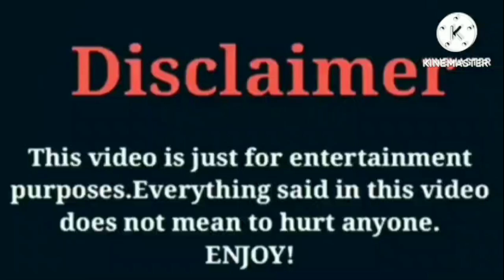Seraph's World (Kinigra Deon) VS Brooklyn Queen VS Dez2fly VS Rucrew Jay VS That Girl Lay Lay